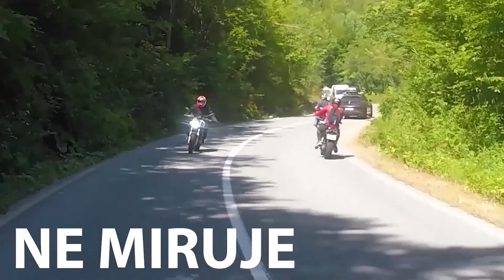Changing the oil on BMW F650GS -Zamjena ulja na motociklu - BMW F650GS / Koliko često radite servis?